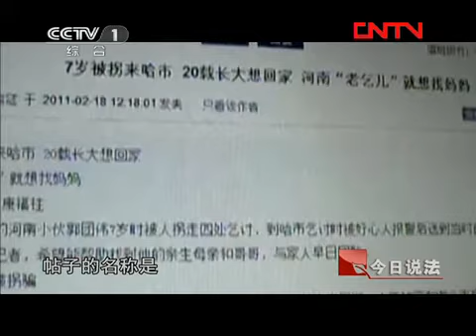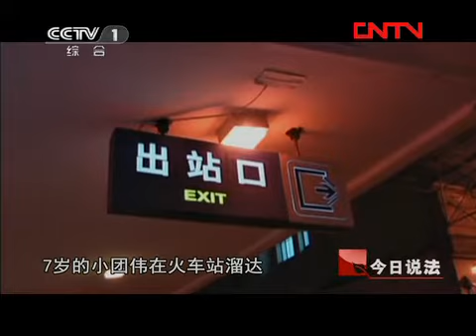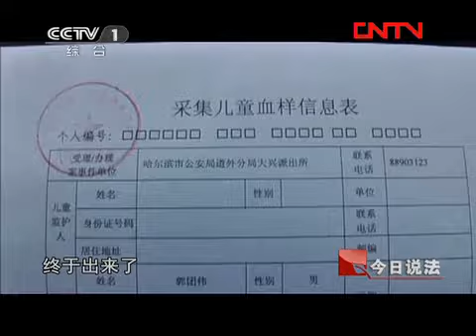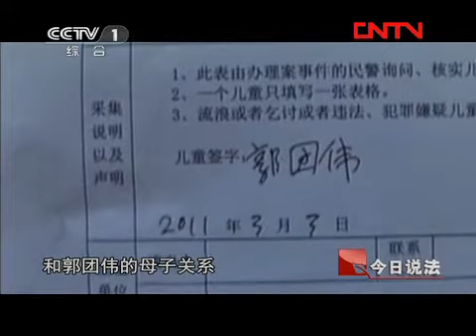今日说法 《今日说法》 20111219 流浪儿寻母21年